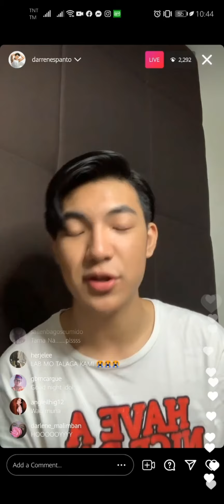Darren Espanto IG LIVE June 18, 2021 sing a multiple songs (CASSREN MOMENTS) PART 2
(Support Darren even if without a love team. Let us support whoever he loves whenever he wants, I believe in you "Darrenatics")